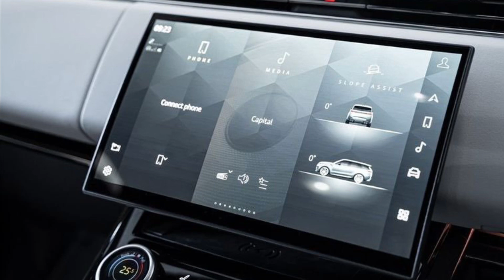Land Rover Range Rover Sport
DYNAMIC SE 3.0 5dr
2023 (23 reg)
£114,975

Urban Automotive Ltd
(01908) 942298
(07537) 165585